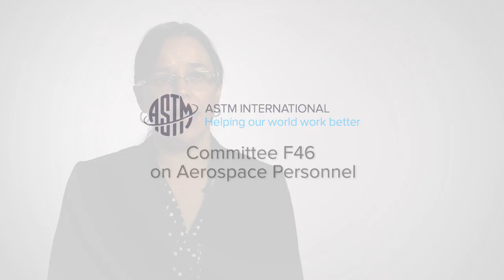From the ASTM Archive: Committee on Aerospace Personnel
A new ASTM International committee will help fill the need for highly skilled technical workers in the aerospace industry. Standards developed by ASTM Committee F46 on Aerospace Personnel will guide training and certification of professionals who work on aircraft, from manufacture through all stages of use.

To meet staffing forecasts, the aviation industry must overcome several hurdles. Many older technicians are moving closer to retirement. Also, younger maintenance professionals are finding career opportunities in other technical fields.  To address these challenges, aviation stakeholders must come together to help develop the skills of workers and open new doors to career advancement.

Be part of the diverse group of stakeholders to help address projected shortages in the technician workforce and increase their readiness for technological change. Join the effort to develop standards for training and certification with ASTM International Committee F46 on Aerospace Personnel. We need your input and expertise!